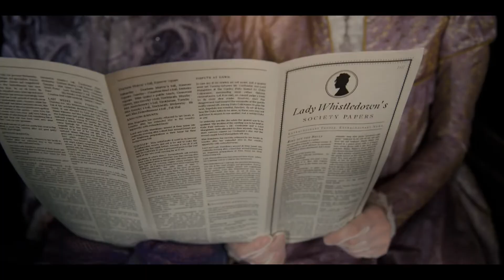MyBridgertonScore by Samuel Winner Spitfire Scoring Competition